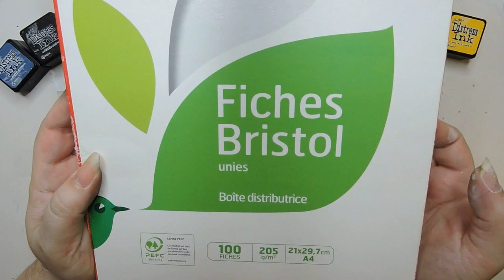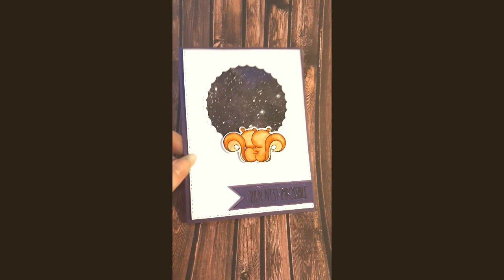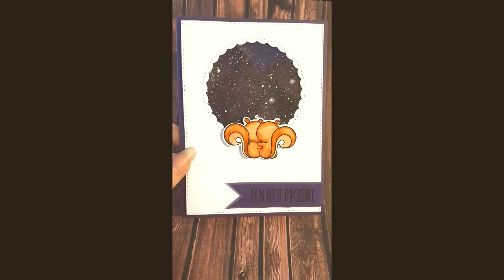Galaxies (sommaire en barre info)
Aujourd'hui on crée des galaxies.
Bon visionnage

Sommaire
Intro de la vidéo 0' à 1'04
Choix des couleurs et papier 1'04 à 4'06
Création de la galaxie 4'06 à 11'26
Création constellation 11'26 à 14'10
Création étoile avec halo 14'10 à 15'45
Outro de la vidéo 15'45 à 17'31

//Envie de contribuer à la vie de la chaine et/ou m’encourager, vous pouvez faire un don Paypal

//Crédit musique/ Audiothéque YT
Artiste : __url_artiste__

//Questions souvent posées:
mon apn: Nikon COOLPIX P600
logiciel de montage: AVS video editor
le nom de la poilue : Faith
la race de la poilue: coupée Angora turc
mon problème de santé : fibromyalgie + d'autres bricoles ;P

//ME CONTACTER
Page Facebook: Fleur d'esprit / Blog et Atelier

Sachez que l’univers Fleur d’esprit, c’est deux blogs : Atelier Fleur d’Esprit pour laisser s’exprimer l’artiste qui est en vous et Fleur d’esprit pour faire du bien à son âme.